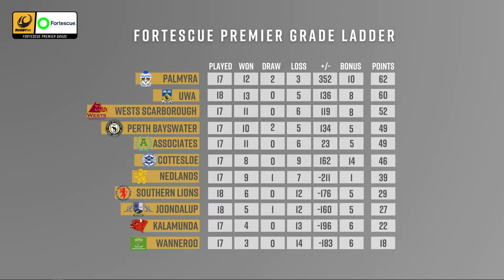2023 Fortescue Premier Grade R20 - Wanneroo v Cottesloe